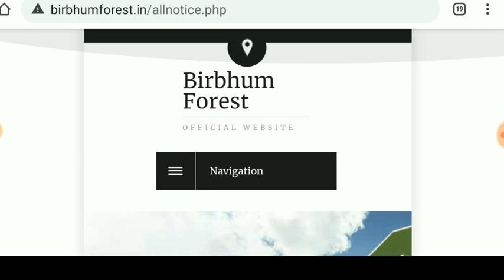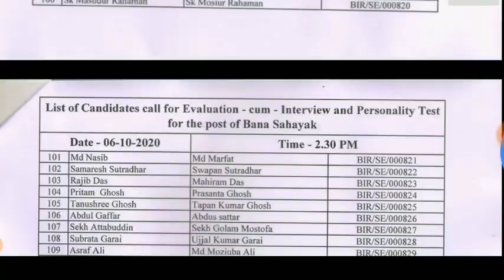Wb forest job recruitment new update, interview schedule for bana sahayak, notice with govt job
noticewithgovtjob interviewlist আরও একটি জেলার তালিকা দিল বন সহায়ক ইন্টারভিউ এর জন্য বিস্তারিত এই ভিডিও থেকে।